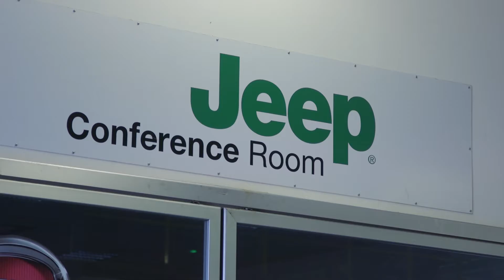Jeep Renegade - Born In Melfi